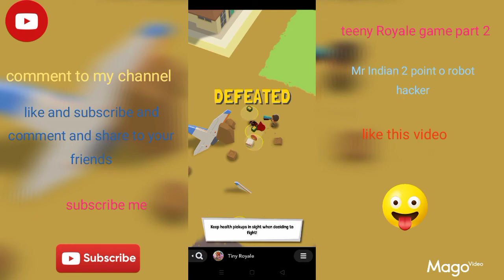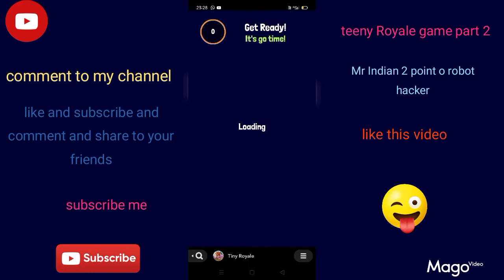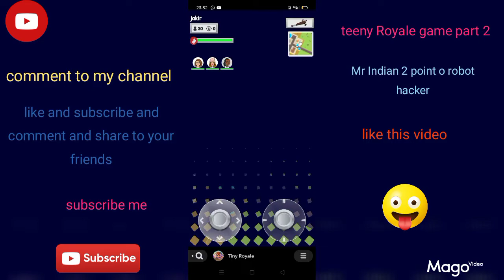playing teeni Royal part 2/ Mr Indian 2 point o robot hacker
how to grow subscribers how to make thumbnailhow can you take subscriber how to make thumbnail how can you take light from your audience how can you know that your audience wants to know